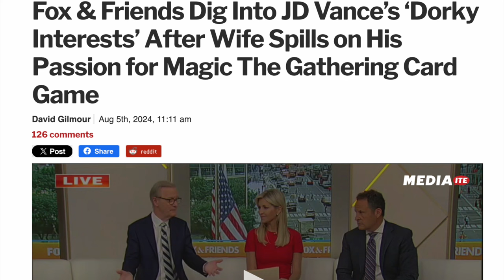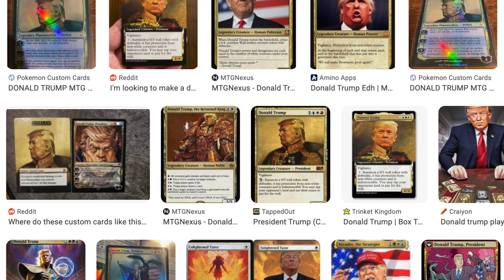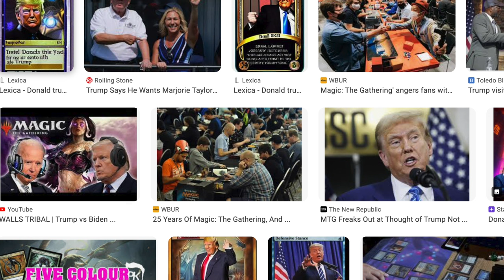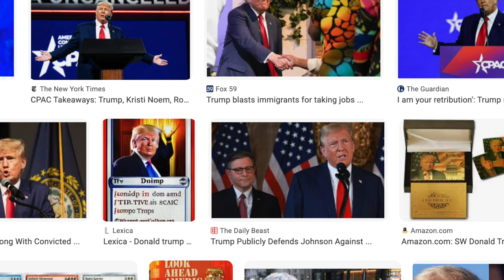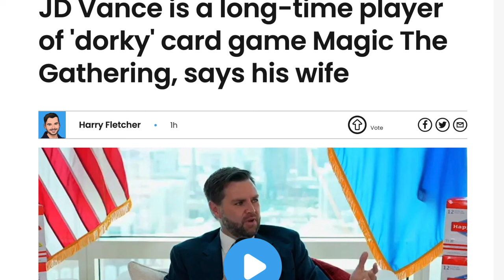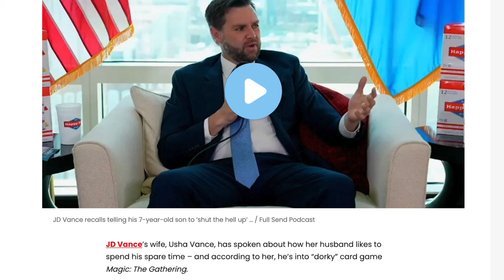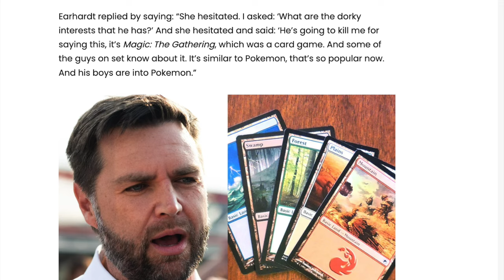Donald Trump Vice President Loves Magic the Gathering & Pokemon Cards